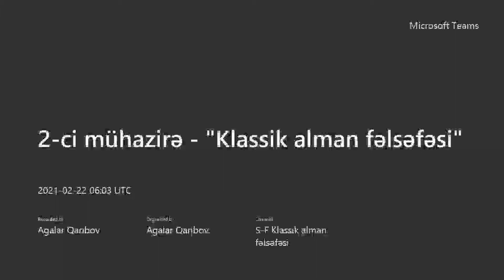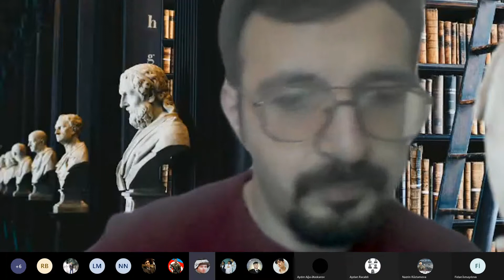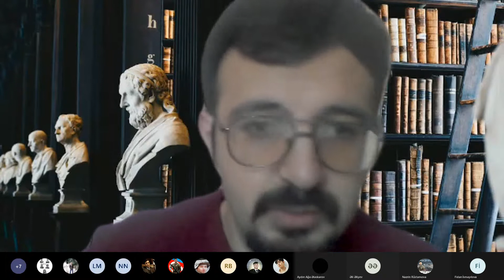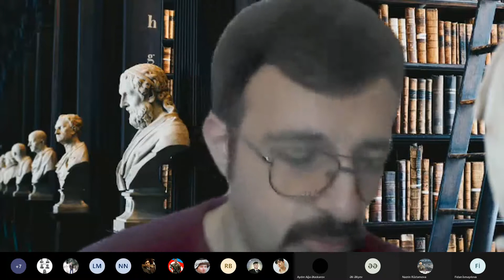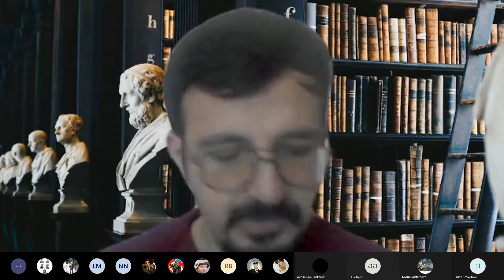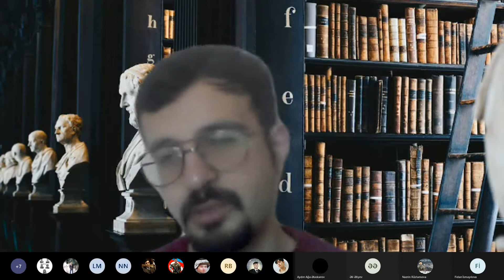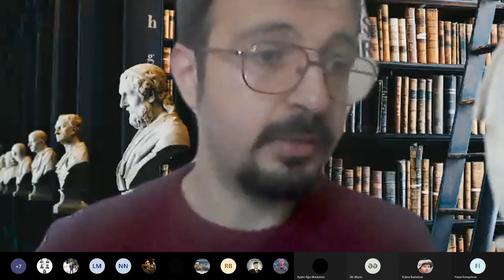2. Kantın yaradıcılığının tənqidəqədərki dövrü - Klassik alman fəlsəfəsi